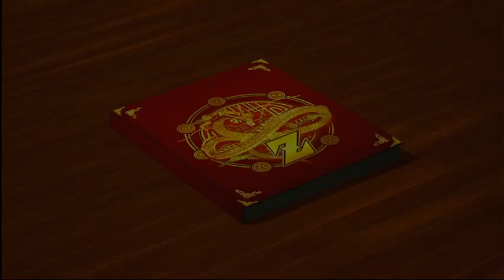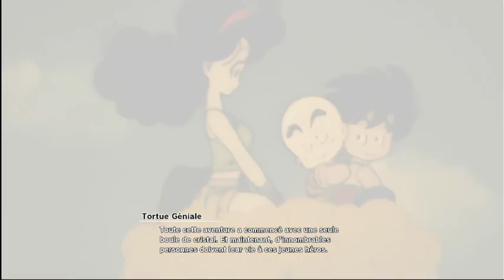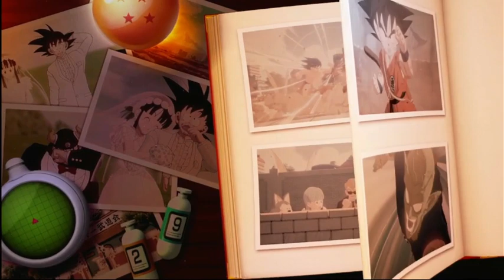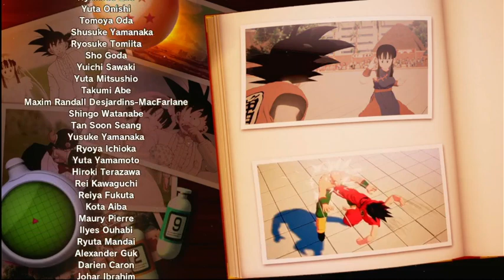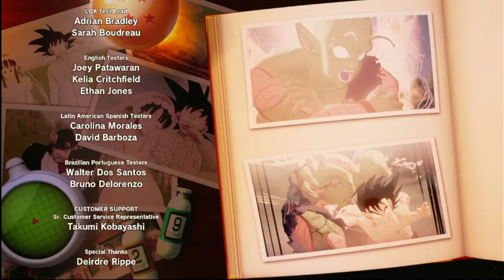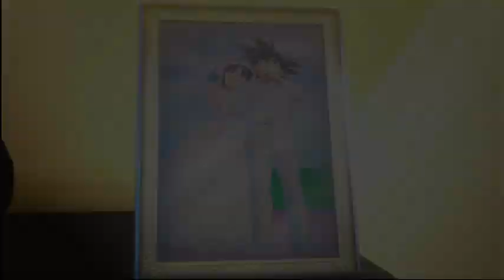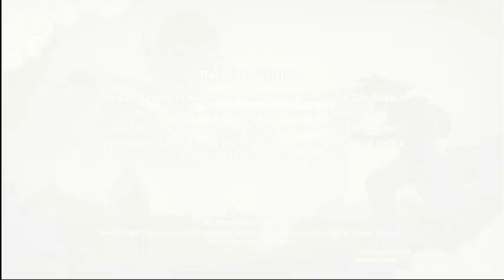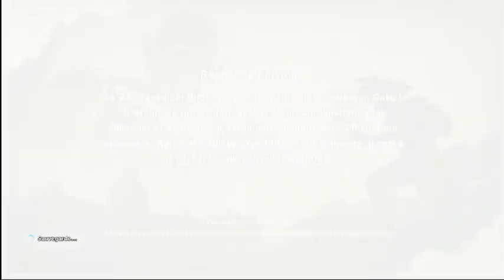Let's play de Dragon ball z kakarot saison 2 épisode 2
Bienvenue dans la saison 2 du let's play de dragon ball z kakarot, avant de reprendre la route du combat contre buu, on va d'abord faire un tour dans le passer. Retournon au temps du 23iéme tournoi des arts martiaux et au combat ultime contre Picolo junior. Vous pouvez m'aider en tendant les bras et me passer votre énergie pour faire le genkidama ultime.

Je vous propose des lives en solo les Lundi, Mercredi et Vendredi à partir de 21h30, et le dimanche des galériens en duo avec misterlol le dimanche a partir de 21h30